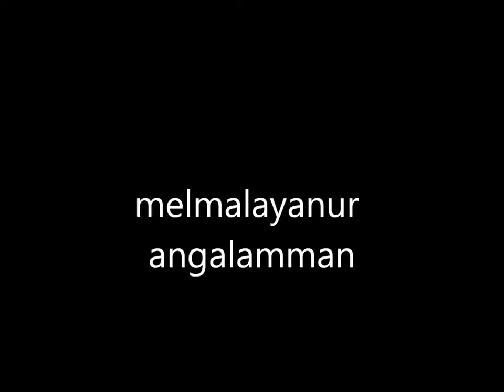Melmalayanur angaliyae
Melmalayanur is located near Gingee, Tamil Nadu, India, 21 km from chetput (Tiruvannamalai District). It is famous for the Goddess Angalaamman. Across from Southern India devotee use to visit.
Lakhs of devotees visit here every newmoon and fullmoon days since it is supposed to be auspicious during these days.
Om Angaala Parameshwari ammaiye potri
Om Akilaanda Eeswari Annaiye Potri
Om Agila Ulaga Naayagiye Potri
Om Annam alikkum Annapooraniye potri
Om Anbu Vuru aanavale Potri
Om Amudhinai oottidum Annaiye Potri
Om AshtaLakshmi Thaaye Potri
Om Aram Valarkkum naayagiye Potri
Om Atchaakshara Mandhiram Padaithavale Potri
Om Arutperum jothiye Potri
Om Ambigai thaaye neeye Potri
Om Abirami Annai thaaye Potri
Om AruMarai porule Potri
Om Angayarkann ammaiye Potri
Om Aadhiparasakthi AngaalaParameshwariye Potri
Om Aanandhavalli Umaiye Potri
Om Aadhiyum Andhamum aanaai Potri
Om Aaviyaai vandhu alippaai Potri
Om Aanma soroobini Angaaliye Potri
Om Aarumugan Annai Thaaye Potri
Om Aanandha nadamaadum Sivagaamiye Potri
Om Aangaaramaai arakkarai azhithaai Potri
Om Aamaiyai pol yemmai kaappaai Potri
Om Aadhi Sakthi Thaaye Potri
Om Aanandha nadamitta Ammaiye Potri
Om Inai illaa Eeswari Thaaye Potri
Om Indhiran vanangum Eeswariye Potri
Om Imaiyamalai veetrirukkum ammaiye Potri
Om Ichchai kiriyai Eeswariye Potri
Om Imaippil Ulagai aakkuvaai Potri
Om Iravaagi Pagalaagi iruppavale Potri
Om Imaippil ulagaththai azhippaai Potri
Om Eeswari AngaalaParameswariye Potri
Om Eesanaar thunaivi Eeswariye Potri
Om Eedillaa Dheivam Neeye Potri
Om Eesanaare vanangum Eeswariye Potri
Om Eeraezhu Ulagaththai padaiththavale Potri
Om Eedu Inaiyatra iraiviye Potri
Om Eesanin Brammaiyai neekkinaai Potri
Om Ulagai eendra Umaiye Potri
Om Umaiyaar Ammaiye Potri
Om Uruvam anaithtum aanaai Potri
Om Vukthiyudan Ulagaththai padaiththaai Potri
Om Vudukkai oliyil varuvaai Potri
Om Ulagin Udhayame Sakthiye Potri
Om Ullaththil Kovil konda Angaaliye Potri
Om Unnaamalai thaaye neeye Potri
Om Ulla malarai Vuvandhavale Potri
Om Oonum Uyirum aanavale Potri
Om oorum inaththirkum uyiraanaai Potri
Om Ootrum karunai mazhaiye Potri
Om Ootraagi neeraagi uyiraanavale Potri
Om Oozhvinai kalaiyum Umaiye Potri
Om Ookkam arulvaai angaaliye Potri
Om engum niraindha paramporule Potri
Om Engalai vaazhvikkum angaaliye Potri
Om Ennguna valli Eeswariye Potri
Om Ezhilmigu Deva Deviye Potri
Om Endrum Thooya vadivinale Potri
Om Yenna malaril ezhundhavale Potri
Om ellaa vadivum eduththavale Potri
Om Ezhilmigu Devi Angaaliye Potri
Om Ellaa thandhiramum padaiththavale Potri
Om Em Kula Selvi Iraiviye Potri
Om Ellaa mandhiramum aanavale Potri
Om Endhiraththin aatralaagi nindravale Potri
Om Yezhu Ulagaiyum padaiththaai Potri
Om Yaettil adangaa iraiviye Potri
Om Yegamban manaivi Eeswariye Potri
Om Yegaandha roobini Angaaliye Potri
Om Yaekkam thavirkkum thaaye Potri
Om Yezhaikku irangum annaiye Potri
Om Yaezhulaga ambigai angaaliye Potri
Om Yaezhu pirappum aruppai Potri
Om Aindhu karaththanai padiththaai Potri
Om Aiyyam agatrum ammaiye Potri
Om Ayngaran annaiye Potri
Om Ayppasiyum paniven Annaiye Potri
Om Ayyamum thelivum Adaindhaai Potri
Om Ayyanum paadhame angaaliye Potri
Om Aim boodhamum neeye annaiye Potri
Om Aimpulan iyangum sakthiye Potri
Om Aim pori seyalum neeye Potri
Om Orupodhum naan unai maraven Potri
Om Ozhiththittaai arakkarai annaiye Potri
Om orumaari urumaari karumaariye Potri
Om Onpaan suvaiye thaaye Potri
Om Oli Oliyaana Angaaliye Potri
Om Om enum mandhiram padaiththaai Potri
Om Odharkku ariyaa sakthiye Potri
Om Ongaaliyaai ulagai padiththavale Potri
Om Odi vandhu thudhipaen Kaappaai Potri
Om Ongaara sakthi angaaliye Potri
Om kalvi kalaiyin uruvame Potri
Om samayapuraththil veetrirukkum samayapuraththaale Potri
Om Thiruverkaadu Karumaari Thaaye Potri
Om Kaanchi Kaamaatchi ammaiye Potri
Om Madhurai Meenaakshi Thaaye Potri
Om Maangaadu Mangala Naayagiye Potri
Om Periyapaalaiyam Bavaani Annaiye Potri
Om Kalkaththaa Kaalikaa deviye Potri
Om Kolloor Moogaambigai ammaiye Potri
Om Melmaruvaththoor Aadhiparaasakthi Annaiye Potri
Om Melmalaiyanoor Angaala Parameshwariye Potri
Om thanjam yena vandhorai kaappavale Potri
Om Dhayavudan engalai aadharippaai Potri
Om Mangala roobini maayavan thangai Malaiyanoor Thaaye Potri
Om Mangala mangaiyar thilagame Potri
Om Maangalyam kaakkum Melmalaiyanoor Angaala Parameshwariye Potri! Potri!